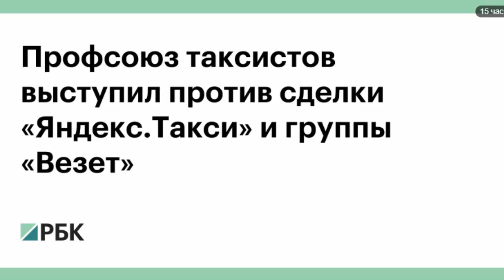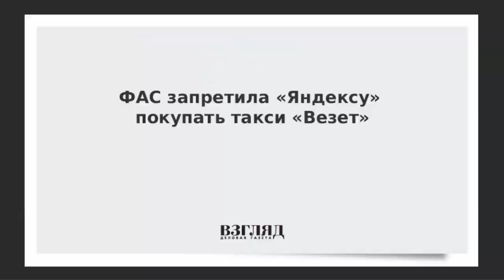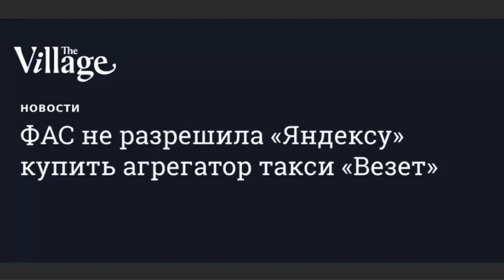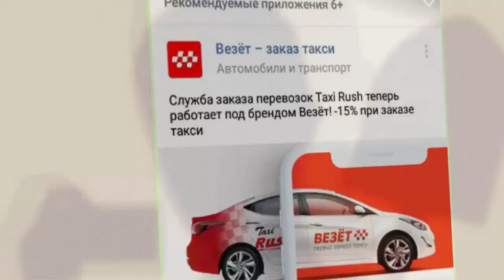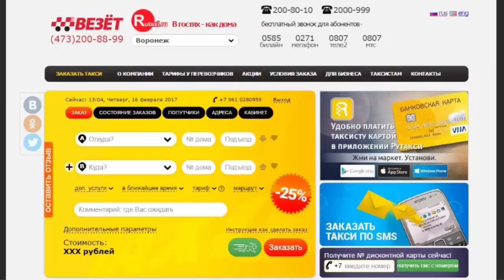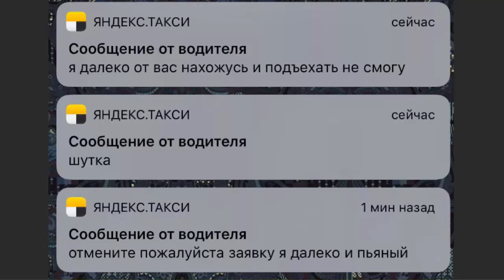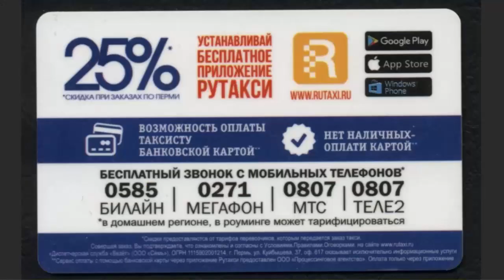Такси Яндекс поглощает Везёт! К чему это приведёт?